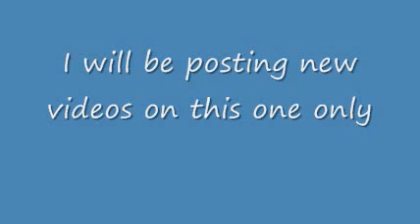NEW ACOUNT. LongIslandFilmer